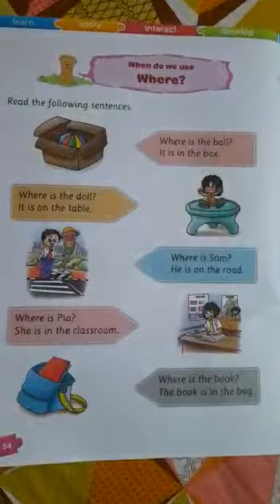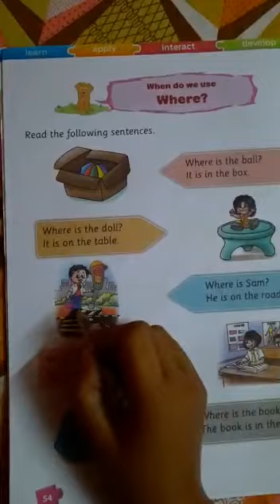Trsps charakdangi 22/12/20 ukg english